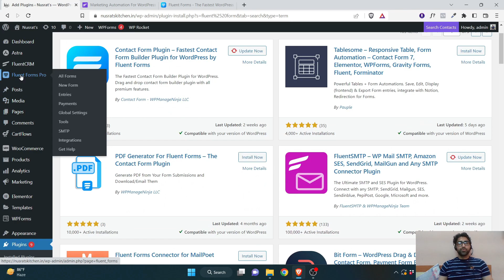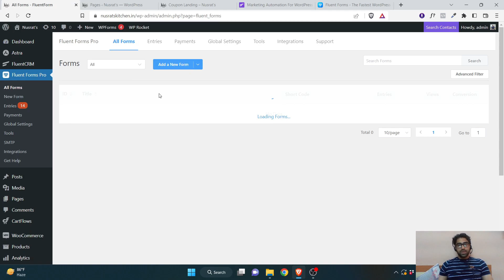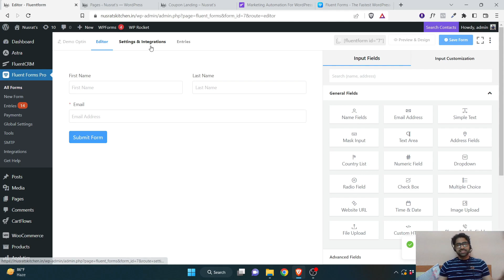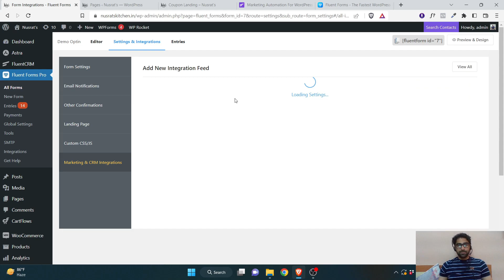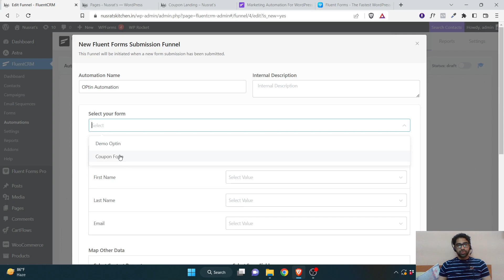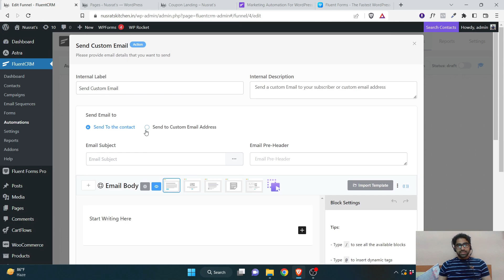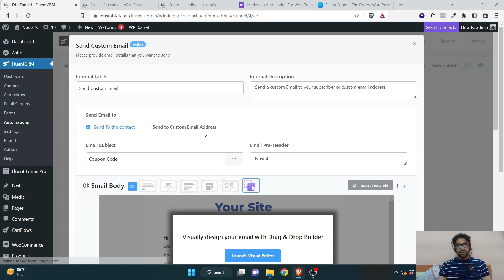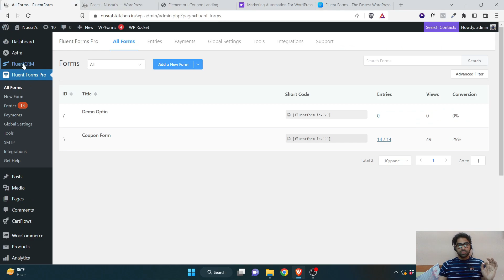Getting Started with Email Marketing and FluentCRM - Contact List - Lead Generation Forms- Hindi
The success of any business requires a system that makes it easy to for communicating with your potential customers and do follow-ups automatically.
Without this, your business is doomed.

Recommended Hosting